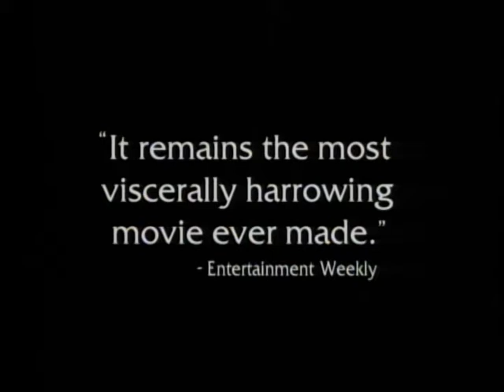THE EXORCIST (2000) Director's Cut Trailer C [theexorcist theexorcisttrailer]